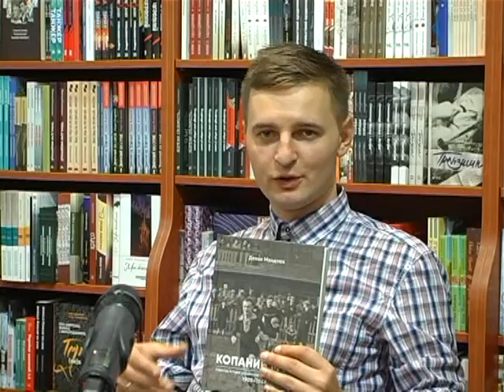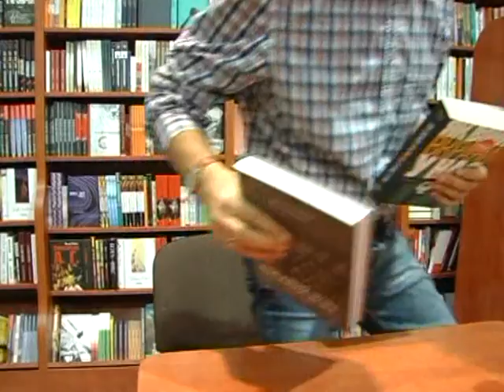Всяка всячина - Інструкції з використання - Випуск №14